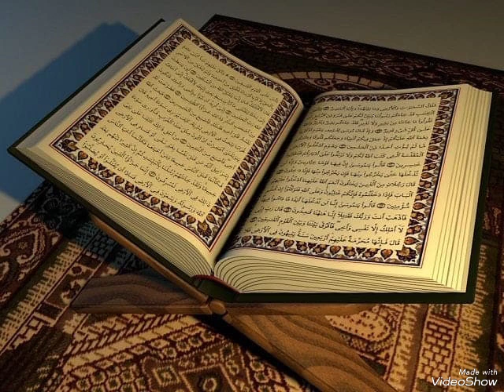রমজানের কথা মনে পড়ে কোরআন এ সুর টা শুনলে মাশাল্লাহ